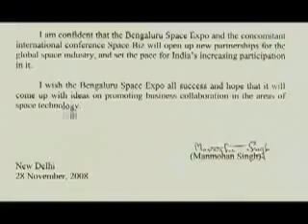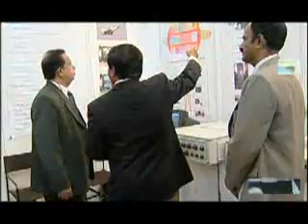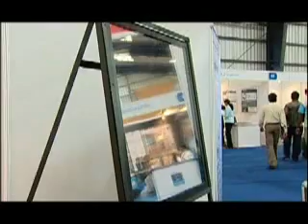Bengaluru Space Expo: Official Video 01 of 02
Official Video of the 2008 Edition of Bengaluru Space Expo 2008

The next Edition of Bengaluru Space Expo will be held this year between the 25th to the 28th of August